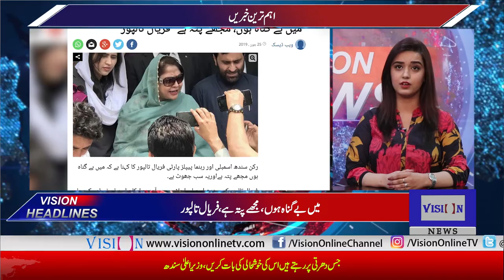Vision News Headlines 06 PM | Vision Tv | 25 June 2019